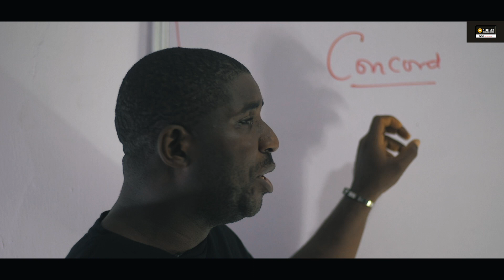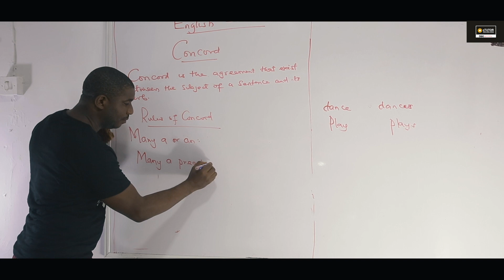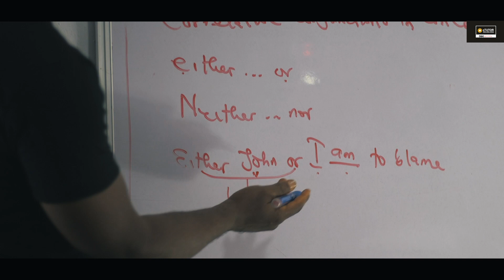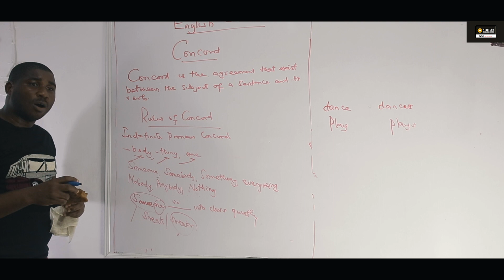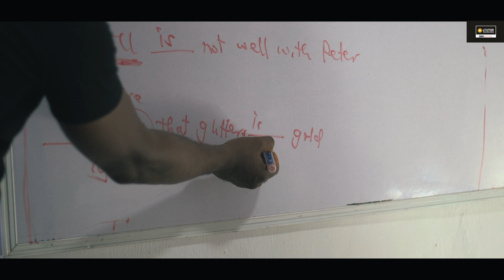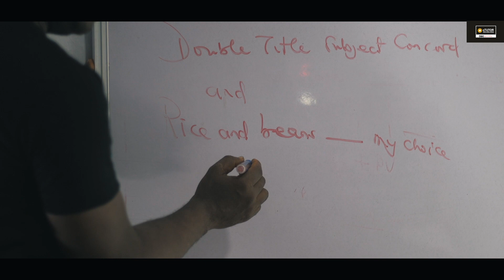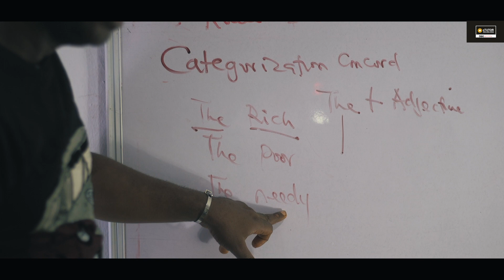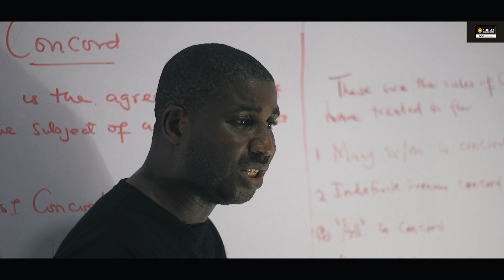ENGLISH: CONCORD By: Mr.Akinwale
Concord in English Grammar is an essential part of English language that must be understood by students and candidates writing English exams at grade 12, O'level and A'level